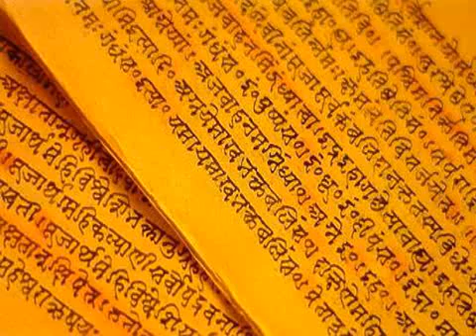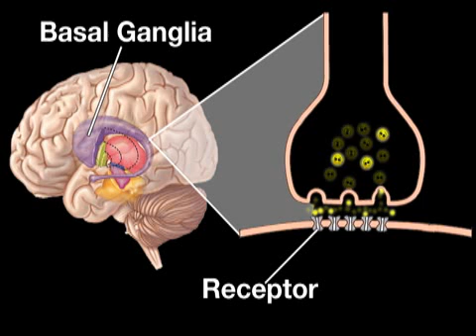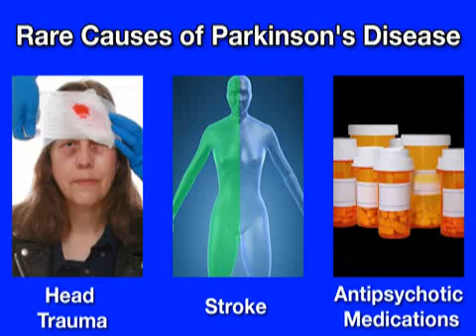Understanding Parkinson's Disease